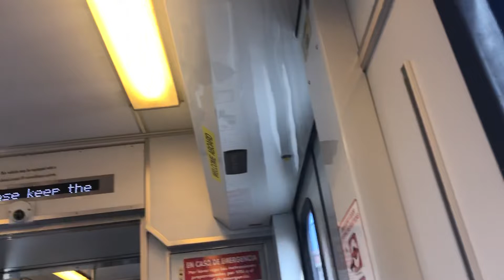VTA Light Rail Blue Line Snell to Tamien Part I Cesar Chavez Day 3月31日2022年